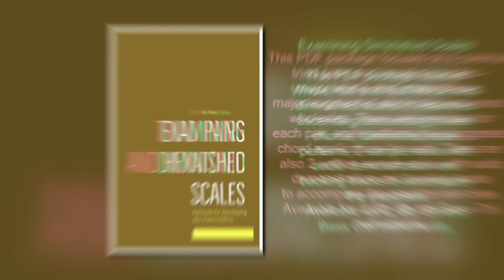Exercises for Developing Jazz Improvisation Bundle Advert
A series of jazz tutor books for all instruments. Each book  covers a specific concept to help the developing player improve their improvisational skills. The concepts covered are Bebop Scales, Pentatonic Scales and Approach Notes/Enclosures, Whole-Half/Half-Whole step Diminished Scales, Triad Pairs and Hexatonic Scales. Available to purchase for C, Bb, Eb and Bass Clef instruments: